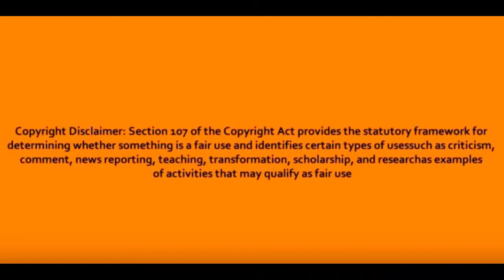Black Louisiana twins earn $1.3 million each in college scholarships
Two Captain Shreve High School seniors have earned $1.3 million each in academic scholarships.

Twins, Brin and Nial Wilson, plan to attend college this fall and major in civil engineering. Brin has accumulated $1,393,012 and Nial has accumulated $1,335,788.

According to a news release, both young men applied to and have been recruited by numerous colleges throughout the United States. They have been accepted to Morehouse College, St. John’s University, La Salle University, Loyola University, Louisiana Tech University, and Barry University, to name a few.

In addition to their academic success, they’ve also received athletic scholarship offers to play football.

Brin has an offer from Knox College in Illinois. Nial has four offers, from Culver-Stockton College in Missouri, Sterling College and McPherson College in Kansas and Judson University in Illinois.

Brin and Nial have been honored as Top 2019 Prospects by Louisiana Football Magazine & TV, Offense-Defense All-American Bowl selections in Daytona, Florida and Blue-Grey All-American Bowl selections in Houston, Texas.

They were also recognized by the LHSAA 2019 Bowling All-District 2nd Team and earned Captain Shreve’s Distinguished Scholar Award.

source:wmc